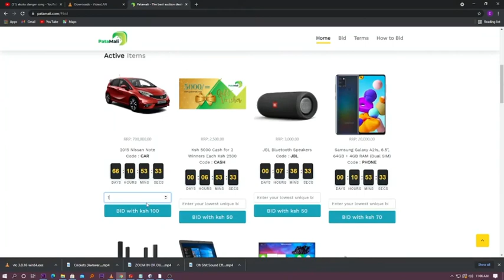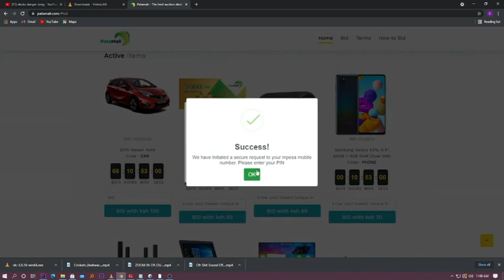CARTOON ACTRESS - VENYE WASICHANA HUNUSA SUCCESS